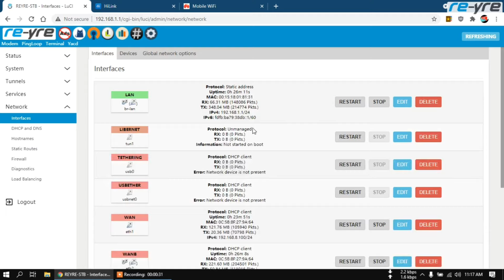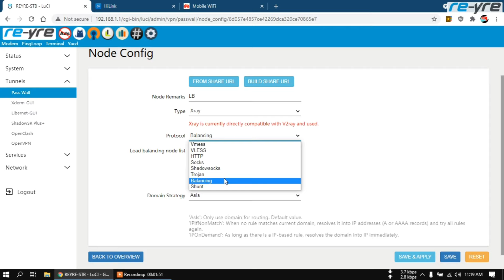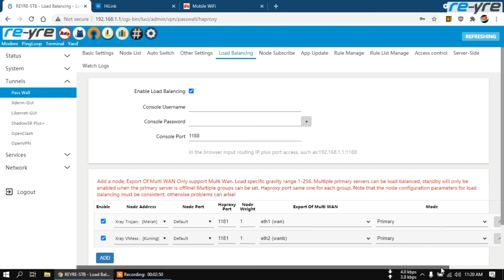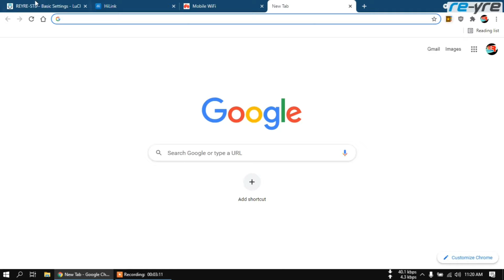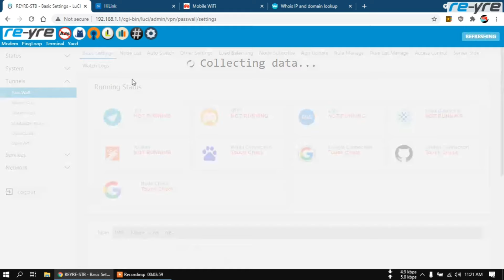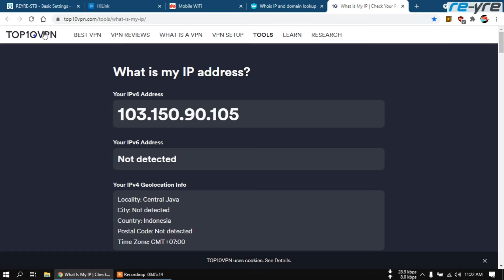LOADBALANCING DUA BUG BERBEDA DI PASSWALL | REYRE-STB 21.02 RC3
Topologi injek di dua isp yang berbeda,
dimana bug yang digunakan berbeda juga.
Semoga bisa dipahami.